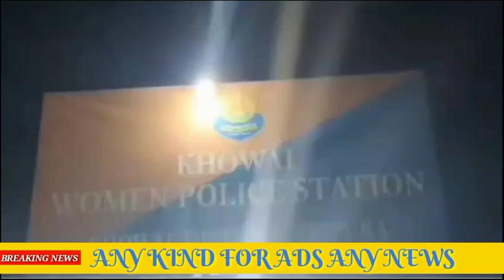RAPE KHULAIJAKHA 9YEAR BRWI KHOROKNWI CHWLA BY PATIKHA KHOWAI BANKOR KAMIOH